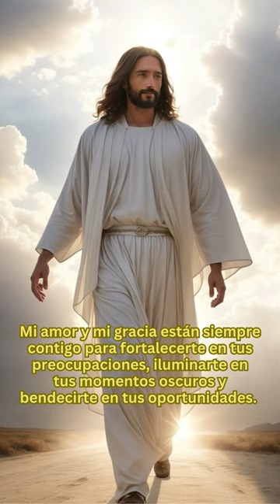Mensaje de Amor y Esperanza de Jesús Comunidad de Oración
¡Bienvenidos a "Católicos Unidos en Oración"! 🙏 En nuestro canal, le ofrecemos una amplia gama de contenido espiritual y religioso para fortalecer su fe y enriquecer su vida espiritual. Desde oraciones diarias y reflexiones profundas hasta música católica y meditaciones relajantes, cada video está diseñado para ayudarle en su camino de fe. 💒🎶

Descubra nuestros shorts, que incluyen Oración De La Mañana, Oracion De La Noche, y el Santo Rosario De Hoy, perfectos para incorporar momentos de oración en tu rutina diaria. Explore también nuestros videos de musica Cristiana y shorts Catolicos para una experiencia espiritual completa.

Síguanos para no perderse nuestras publicaciones diarias, como el Rosario Del Dia y la Virgen Maria, y únase a una comunidad dedicada a la oración y el crecimiento espiritual. 🙏✨